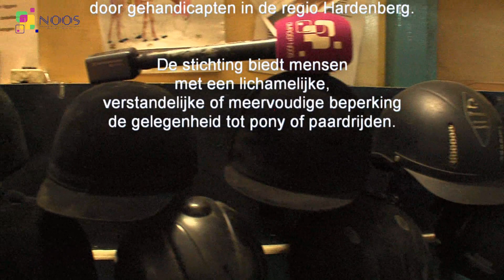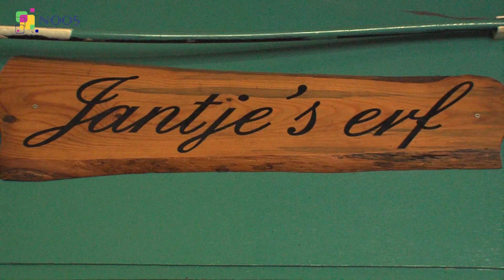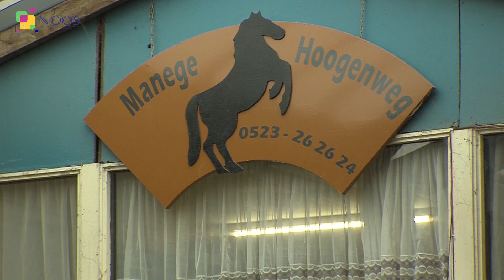SPGH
Stichting Paardrijden Gehandicapten Hardenberg.